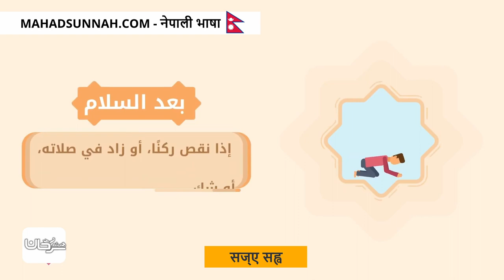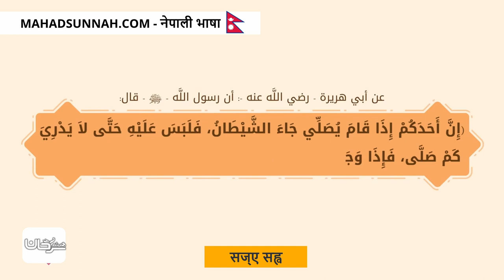सज्ए सह्व سجود السهو